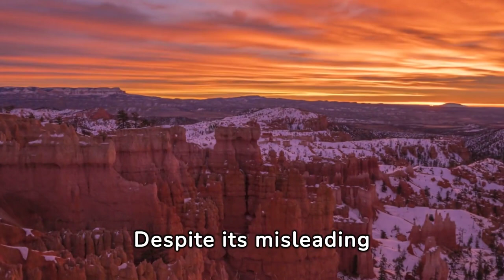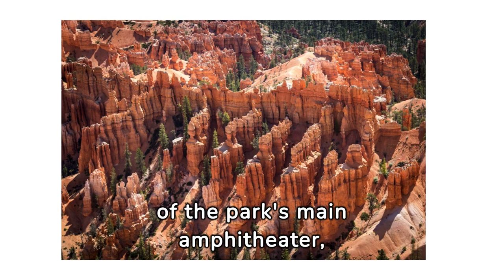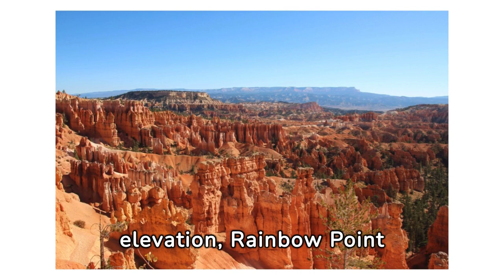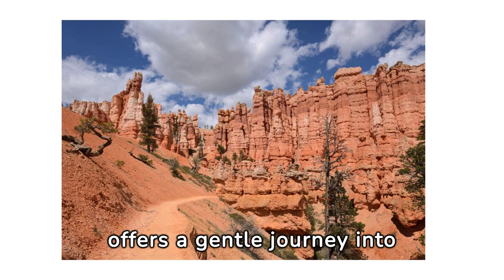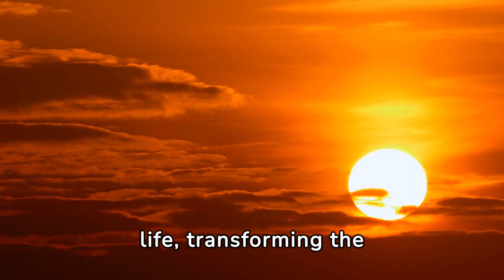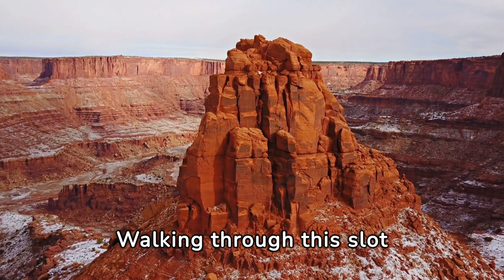Discover the Wonders: Fascinating Facts About Bryce Canyon